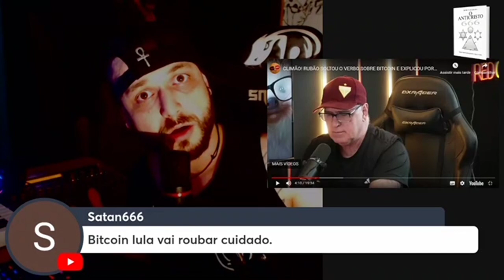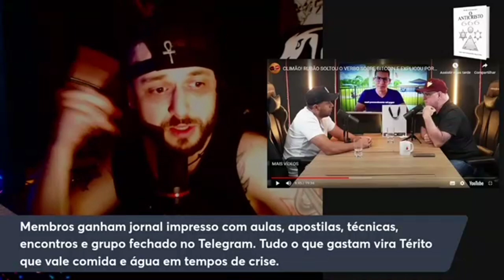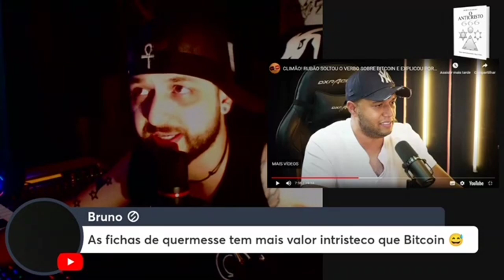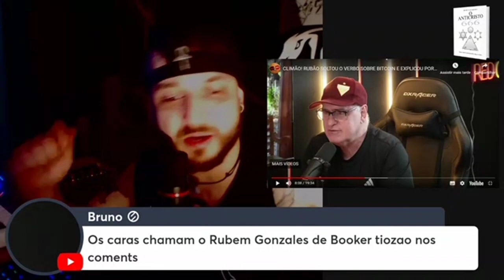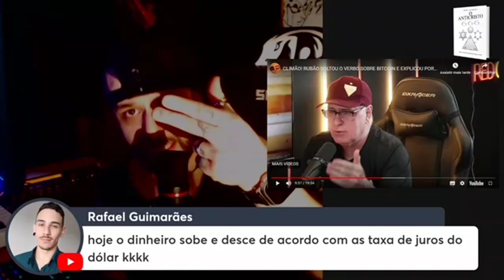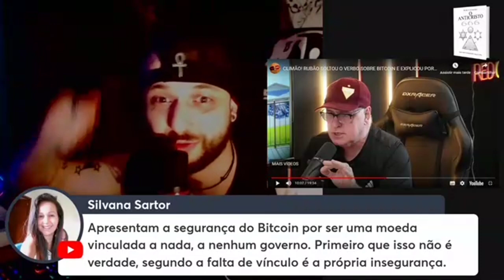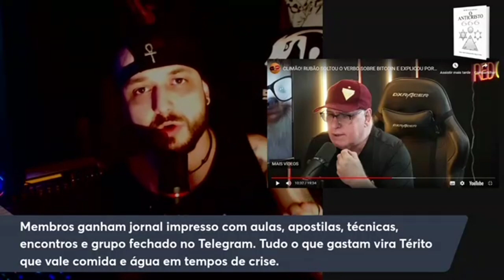Você confia no controle estatal com os políticos que temos? (Bob Navarro)